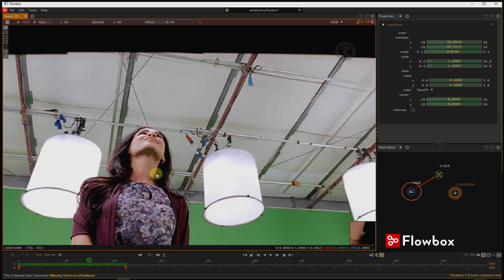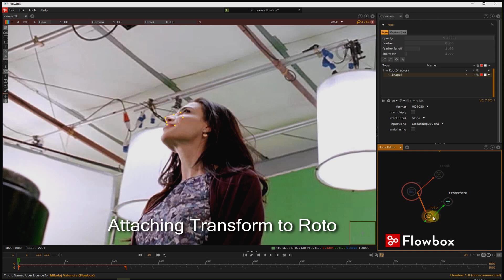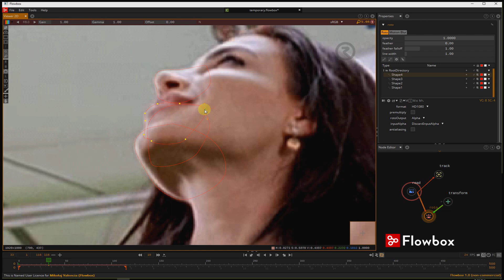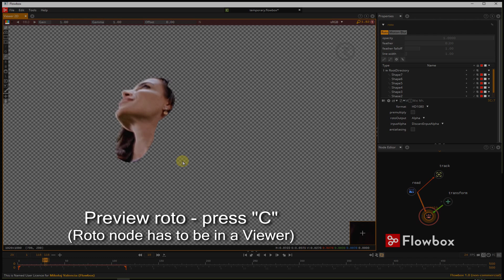Flowbox - Roto Walkthrough [4min] - How to roto out the face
In this 4min tutorial we explain how to quickly roto out the face in Flowbox. It includes:

- face breakdown
- setting up tracking
- quick shape manipulation
- Follow Shape feature in action.

In real time it took just 15min - yes, you can do it fast using Flowbox.

[ Footage provided by great Real Image Production studio ]